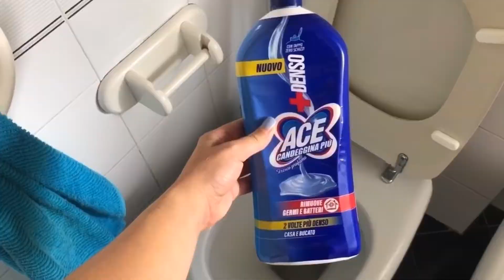✔️14 TRUCCHI di pulizia che hanno cambiato la vita ai miei iscritti!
CLICCA sul bottone “GRAZIE” e puoi contribuire a far crescere il canale 😊

ATTREZZATURA VIDEO 📹
  EDIT: VideoShow o Videoleap